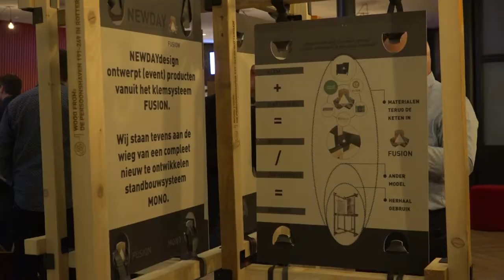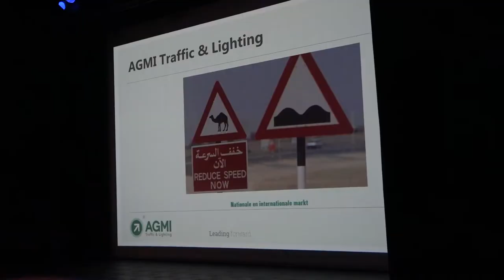compilatie Limburg Duurzaamheid Award 2019